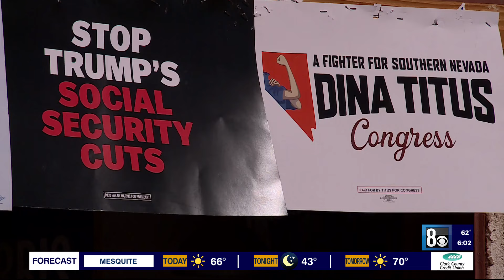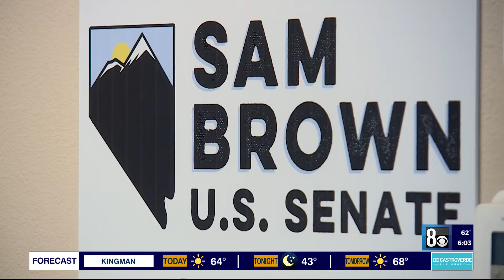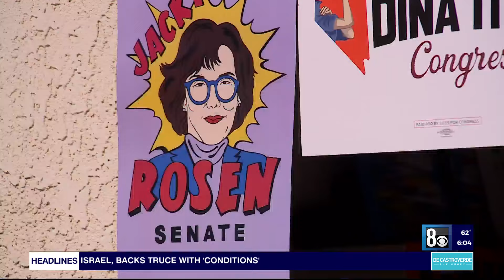Rosen, Brown push final messages with days left in Nevada Senate race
Democratic Nevada Sen. Jacky Rosen and her opponent, Republican Sam Brown, both believe their final message to voters will win them a seat in the U.S. Senate -- voters have until Election Day to decide.